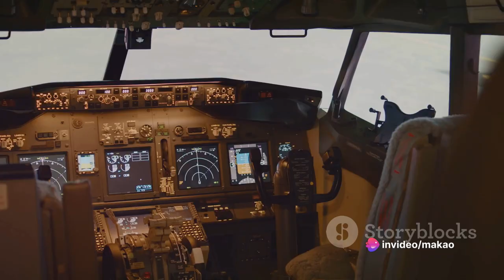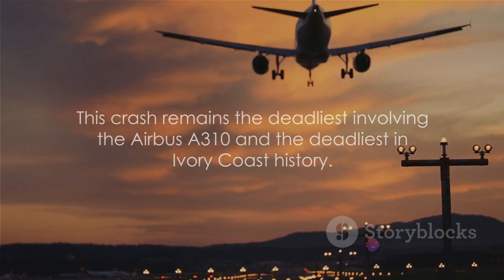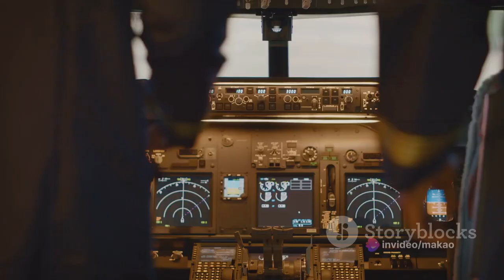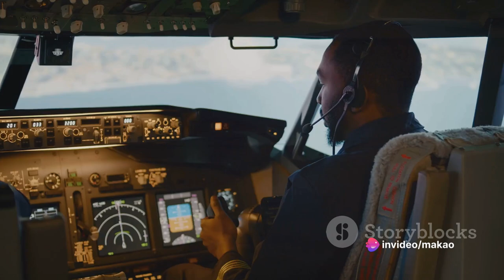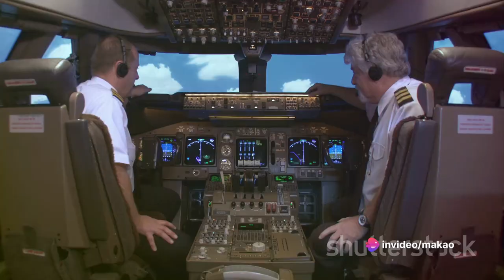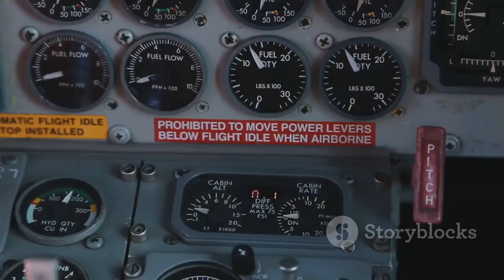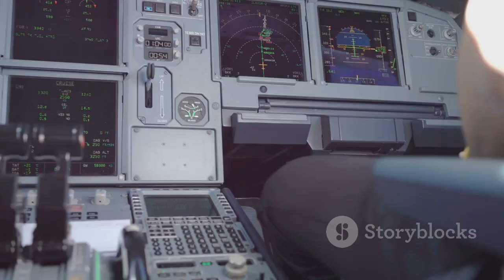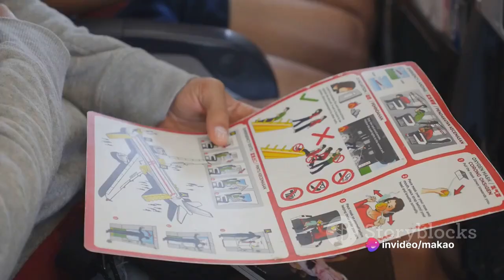Kenya Airways Flight 431 | EP 1 | Deadly Crash At Abidjan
In this gripping video, we delve into the tragic tale of Kenya Airways Flight 431, recounting one of the deadliest crashes in Ivory Coast history. Join us as we uncover the historical events surrounding this heartbreaking incident and examine its lasting impact on aviation safety.

Through meticulous research and powerful storytelling, we bring you a comprehensive account of the ill-fated flight, exploring the chain of events leading up to the disaster. Discover the untold stories of the passengers and crew members and the challenges they faced during their final moments.

Join us as we explore the investigation that followed, shedding light on the factors that contributed to this devastating crash. Gain a deeper understanding of the lessons learned and the measures implemented to enhance aviation safety worldwide.

With powerful visuals and expert analysis, this video serves as a tribute to the victims and a reminder of the importance of continuous improvement in the field of aviation. Your support and engagement are crucial in spreading awareness about this significant event.

OUTLINE:

00:00:00 The Ill-fated Flight
00:02:17 The Aircraft and The Crew
00:04:35 The Flight Path
00:06:26 The Crash
00:08:32 The Aftermath and Reflection